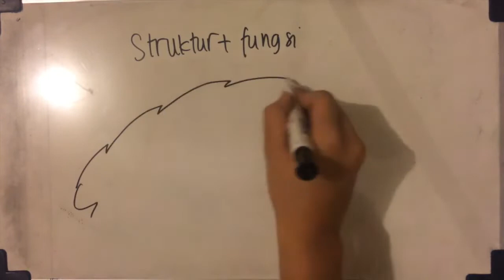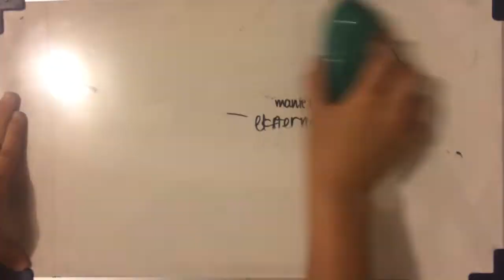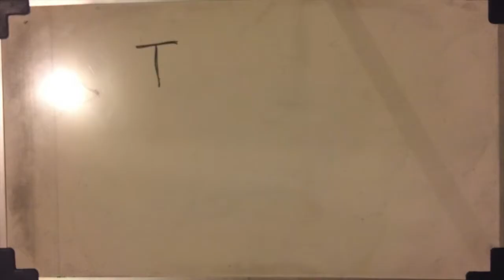Filum Mollusca Kelas Polyplacophora